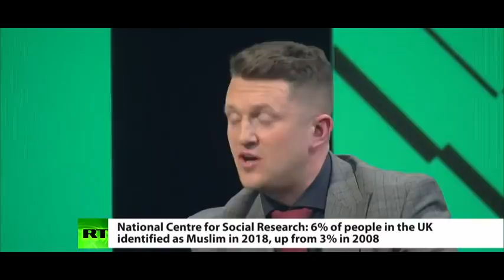Tommy Robinson being interviewed in Russia